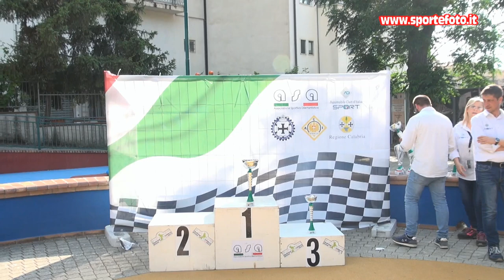Alberto De Gregorio - 5` Slalom Citta` di Luzzi (CS) 18-06-23